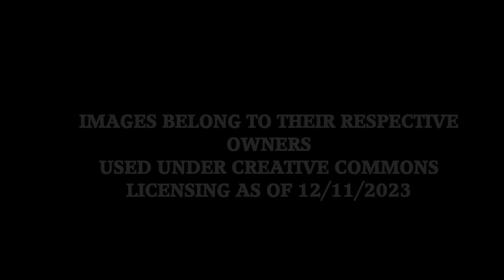Ghost Train: Cambridge to Mildenhall (Lost Railways)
An animated past vs present look at the lost railway line from Cambridge to Mildenhall!

It was built by the Great Eastern Railway, and opened in two stages, in 1884 and 1885.
Traversing thinly populated agricultural terrain, it was not heavily used. The GER introduced cost-saving measures on passenger trains, including push and pull trains and a conductor-guard system, and in 1922 opened three very basic lineside halts.
The passenger service on the line was discontinued in 1962 and, except for a short stub at Barnwell Junction, the line was closed completely in 1965.